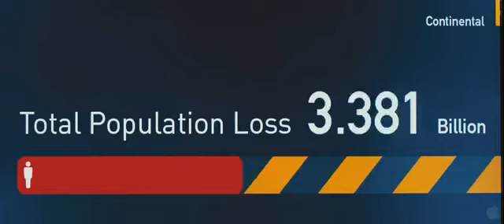NEW World War Z TRAILER With Brad Pitt 3D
1. At this factor, the zombie film has actually experienced almost every permutation feasible, from its low-budget schlock horror origins right in to the globe of funny, faux-documentary, Western, even love. The something we have not seen yet from the zombie category, at least until the launch of World War Z, is the puffed up, overproduced, overexpensive and businesslike Hollywood blockbuster zombie flick. Was this something anyone had really been waiting for? As much as it goes, it's a completely serviceable, if slapdash, studio action film, but it's still unusual to watch: This is a category that's supposed to be messy and bloody and extraordinary, however World War Z is all regal and lumbering. Making a large, traditional Brad Pitt PG-13 action fest out of the zombie apocalypse, truthfully, seems like a waste of a great zombie armageddon.

2. Followers of Max Brooks' book-- a team of which I am a gleeful member-- won't acknowledge a lot listed here, except for the international zombie invasion that endangers to lower world. You certainly will not locate much of that book's or satire in the movie; the movie is doggedly serious, for explanations I don't quite recognize. (It's a flick showcasing Lt. Aldo Raine killin' zombies. Attempt to have some fun.) It's generally regarding Gerry Lane (Pitt), a retired UN private investigator, traveling across the world attempting to figure out a way to ward off the zombie crowds and find a treatment. He begins in Philadelphia and visit Newark, South Korea, Jerusalem, Wales and Nova Scotia, going to and fro, looking great and frightened. (In lots of ways, it's an armageddon travelogue. Would have behaved to see Paris.) Gone is guide's huge scope and myriad of characters; this is Brad Pitt Saving The World.

3. The strange point concerning World War Z is that it imitates it's the initial zombie flick anybody has actually ever before made. There are no nods to the numerous zombie flicks of the past, no idea that zombies might stand in as an allegory for anything. (The convenient thing regarding zombies is that they're metaphors for everything.) Rather, they're simply Big Summer Action Movie Villains, masses and masses of CGI monsters attacking endlessly. They're simply something Brad Pitt has to determine how to get rid of. This could be deadening and certainly mystifying to anyone who has actually ever before seen a zombie flick before-- which is to point out, everybody-- and it's odd that Pitt seems to have actually tried to make a family-friendly zombie film, with no gore and no real anguish. It's the end of the globe and everyone feels great, other than for those couple of poor spirits being brained off screen.

4. The film infamously experienced a heap of reshoots and manufacturing problems, and I wonder if it shed a whole lot of backstory in the procedure. As it is now, it's generally five significant activity setpieces, with Pitt, rather unbelievably, at the center of all them. As empty as this movie goes to its center, as gutted as the tale feels, I could not reject that the setpieces functioned. Both finest ones are full of fun special effects, one involving an ascending mass of zombies scaling a substantial wall surface around Jerusalem and the various other featuring a particularly frightening flight collision. You believe you've seen every feasible aircraft collision in a flick, then they discover a new method to obtain you, every time. Cannot think of a lot even worse compared to a zombie on a flight. Of program, that's yet another problem with World War Z: "Zombie on a flight" appears kitschy and humorous. In World War Z, nobody keeps in mind, "hey, zombie on a flight, that's crazy." It's addressed with a little bit way too much of a straight face for a movie that's not specifically major, if you obtain exactly what I imply.

5. For a film that feels thrown up with gristle and spit-- the reshoots on this thing must have been large, and it still does not make much sense at a tale or thematic level-- World War Z, improbably, is still plenty enjoyable. Pitt may be just one of the major explanations for this. He's not particularly charming below-- I prefer either full-movie-star-wattage Pitt or crazy-eyed over-the-top Pitt; he's more Stoic Action Guy in World War Z-- yet he spends the proceedings with a level of purpose that carries us along from setpiece to setpiece. He appears to actually wish this movie to function, and also's the power of a great movie celebrity: When all else is collapsing, a little conviction could go a lengthy way. Longtime zombie flick supporters will discount World War Z's plodding, lumbering attributes, and all told, you're probably better off simply renting 28 Days Later once more. However you could also do a whole lot even worse for your summer season home entertainment dollar. I'm uncertain this is a genuine zombie flick. However it delivers anyhow.